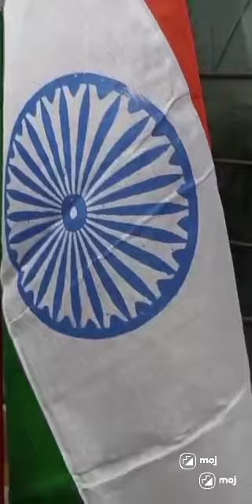Republic day Moksha ar rahman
Republic day india moksha ar rahman